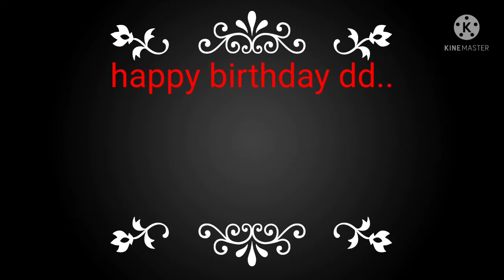happy birthday my sis sarita gurung||2078-3-12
hope you guyz like